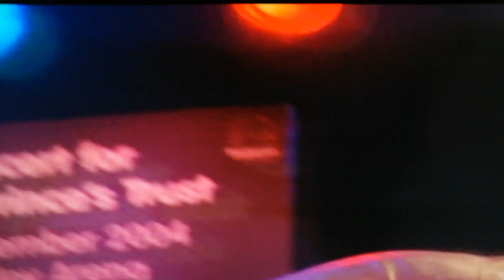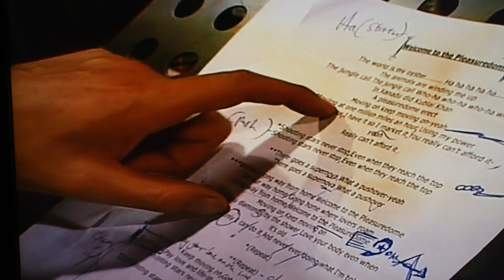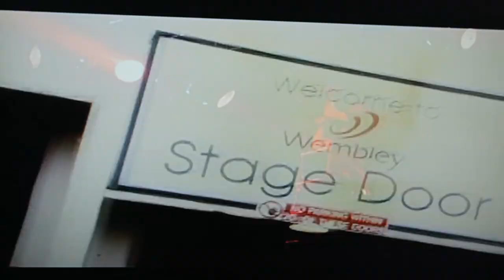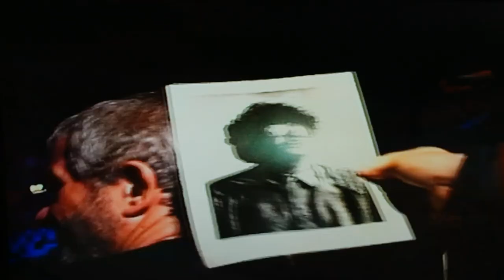Ryan Molloy Audition & Rehearsal with Frankie Goes to Hollywood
Ryan Molloy Audition & Rehearsal with Frankie Goes to Hollywood. The Band reformed for the Princes Trust with Ryan on lead Vocals. In future Years Ryan played the lead role in London West End & on Broadway as Frankie Valli in Jersey Boys, a role which lasted for over Six Years. Ryan often plays intimate Gigs in London incorporating music from Jersey Boys, FGTH & his own songs